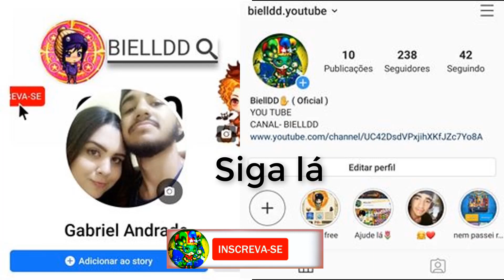Entenda o pq Whatsapp, Facebook e Instagram parou de funcionar 04/10/2021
🔥compartilha com todos